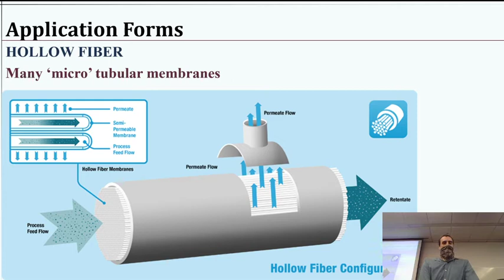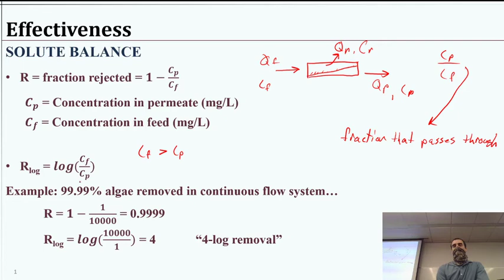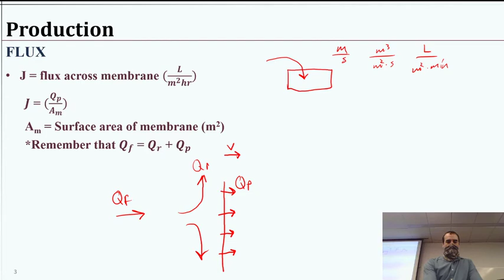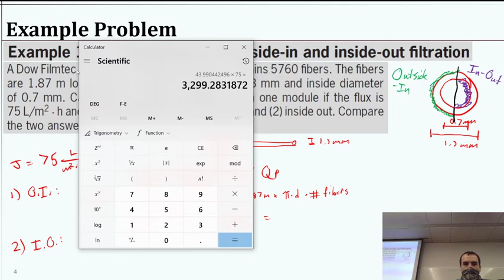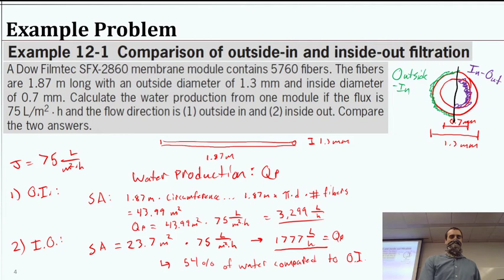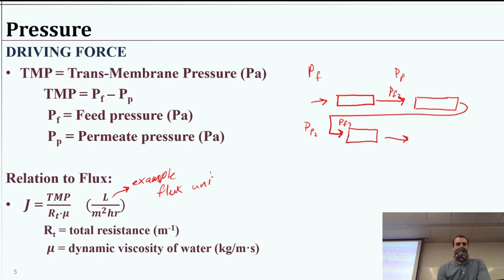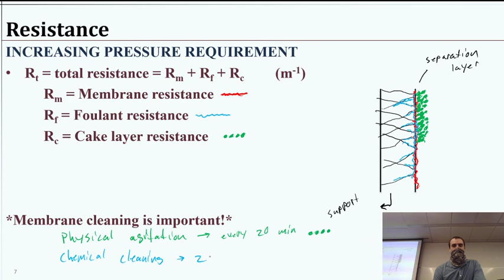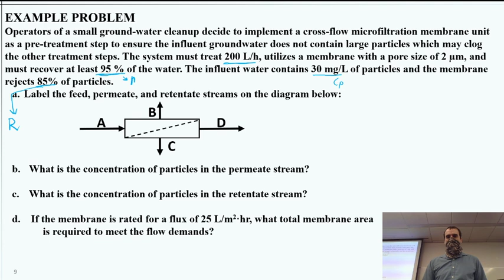Membrane Filtration 2